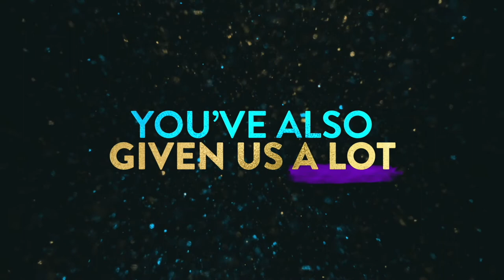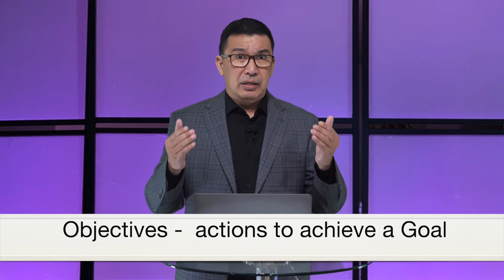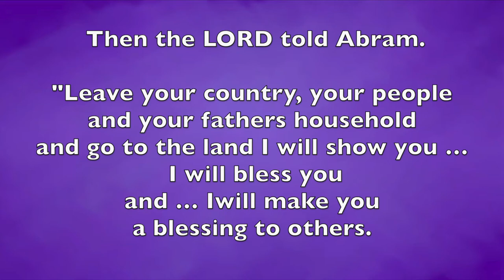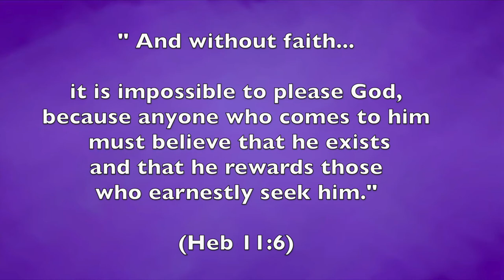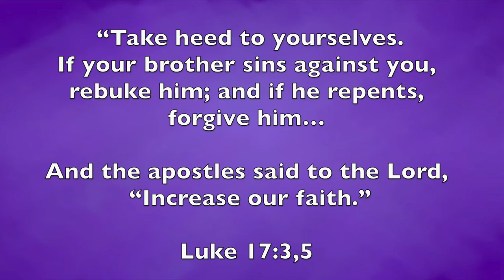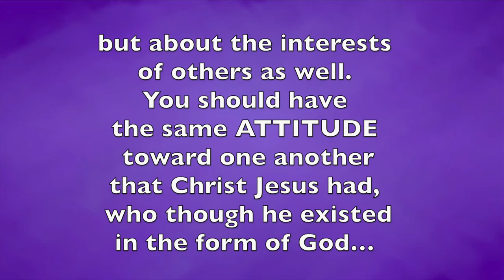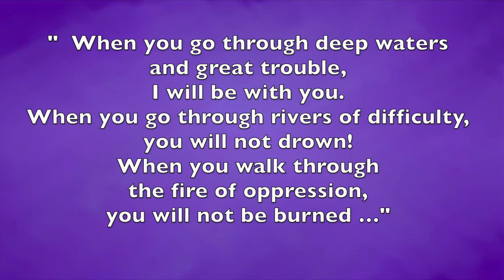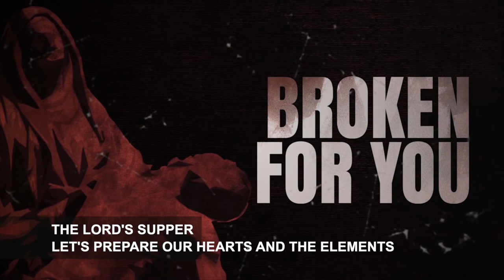January 3, 2021 Sermon - Planning Your Future - Eugene Montilla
Planning Your Future
Eugene Montilla

Planning your future starts with what you aspire for in life.

1. Frame the right aspirations in life.

Goals are like a destination.
Goals help you set your priorities.
Goals support decision making.
Goals motivate you to act.

What is the difference between goals and objectives?
Goals are the outcome while objectives are the actions

What are the Goals we normally set?
Personal goals
Professional goals
Relational Goals

Planning Your future

Frame the right aspirations in life.

John 6:38 , 8:29 (NIV)
For I have come down from heaven not to do my will but to do the will of him who sent me.  ... for I always do what pleases him.”

(Ge 12:1-3)
1 Then the LORD told Abram . “ Leave your country, your people and your fathers household and go to the land I will show you … I will bless you and … I will make you a blessing to others.  I will bless those who bless you and curse those who curse you. All the families of the earth will be blessed through you.”

“In this manner, therefore, pray:
Our Father in heaven, Hallowed be Your name.
10 Your kingdom come.Your will be done

11 Give us this day our daily bread.

(Mt 28:19-20)
19 “Go therefore and make disciples of all the nations ( Families of the Earth ), baptizing them in the name of the Father and of the Son and of the Holy Spirit, 20 “teaching them to observe all things that I have commanded you; and lo, I am with you always, even to the end of the age.”

The Premise in the Promise of His Presence is in His purpose.

Once you know where you are going, your life will matter…

(Heb 11:6)
6 And without faith it is impossible to please God, because anyone who comes to him must believe that he exists and that he rewards those who earnestly seek him.

2. Fully assess yourself in the faith.

“…Leave your country, your people and your fathers household and go to the land I will show you…”

Two things that  warrants Spiritual Stagnancy

Compromise
Complacency

Sad will be the day for every man —— when he becomes absolutely CONTENTED——with the life that he is living, with the thoughts that he is thinking, with the deeds that he is doing, when there is not forever beating at the doors of his soul ——-some great desire to do something larger ——-which he knows ——that he was meant and made to do…”

Phillips Brooks

3. Follow an action plan by building your faith.

[6] And without faith it is impossible to please God.

Faith Building Goals

Faithfully hear God’s words -
Romans 10: 17 says “ Faith comes from hearing and hearing the word of God.”

2. Fully forgive…It is overcoming offense help you grow in faith…

(Lk 17:3,5)
3 “Take heed to yourselves. If your brother sins against you, rebuke him; and if he repents, forgive him…5 And the apostles said to the Lord, “Increase our faith.” . The disciples were having a hard times forgiving that they asked for increased Faith.

[7] When a man's ways are pleasing to the LORD, he makes even his enemies live at peace with him.

2 Chronicles 16:9 (NLT)
[9] The eyes of the LORD search the whole earth in order to strengthen those whose hearts are fully committed to him.”

Daniel 11:32 (KJV)
[32]... but the people that do know their God shall be strong, and do exploits.

In summary of Planning your Future… Frame right aspiration by pleasing God…Fully assess your faith…where are you?… Follow a Plan of action in faith building…and
Lastly - form the attitude of Christ.

4. Form the attitude of Christ…

Let me read

(Philippians  2:3-9)
3 Instead of being motivated by selfish ambition or vanity, each of you should, in humility, be moved to treat one another as more important than yourself. Each of you should be concerned not only about your own interests, but about the interests of others as well.  You should have the same ATTITUDE toward one another that Christ Jesus had,  who though he existed in the form of God… but emptied himself…by taking on the form of a SLAVE,
He HUMBLED himself, by becoming obedient to the point of death
 …on a cross! As a result God exalted him and gave him the name
 that is above every name…

Blessed are the meek (humble ) for they shall inherit the Earth…Matthew 5: 5

Proverbs 16: 32 Berean
He who is slow to anger is better than a warrior, and he who controls his temper is greater than one who captures a city.

(Isa 43:2-5 NLT )
“…2 When you go through deep waters and great trouble, I will be with you. When you go through rivers of difficulty, you will not drown! When you walk through the fire of oppression, you will not be burned up…You are honored, and I love you. 5 “Do not be afraid, for I am with you…”

We can through the fire and we will not be burned and through the waters we will not be drowned.

“If you leave everything in God’s hands…you will see God’s hand in everything”